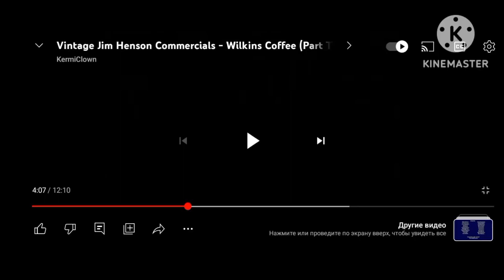(Requested) Wilkins Coffee - Old man wilkins (Remastered)